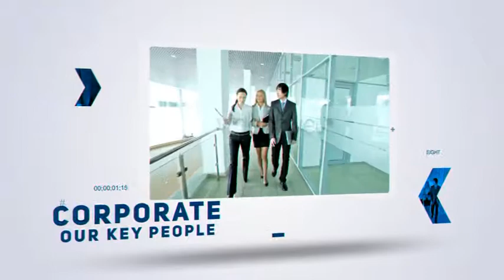Modern Corporate Business Timeline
Hello, Everyone! Here is a Creative Corporate Presentation for you

• Project features:

• 100% After Effects

• After Effects CS 6

• 19 video placeholders

• 22 Text placeholders

• Easily change slider color